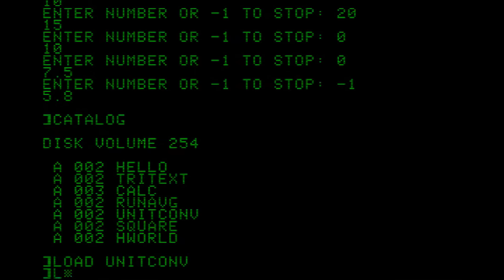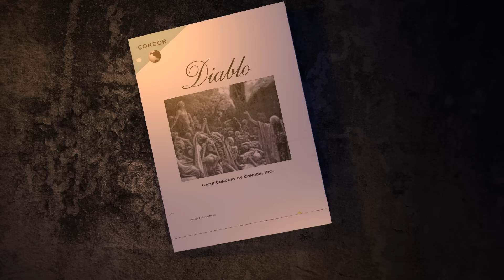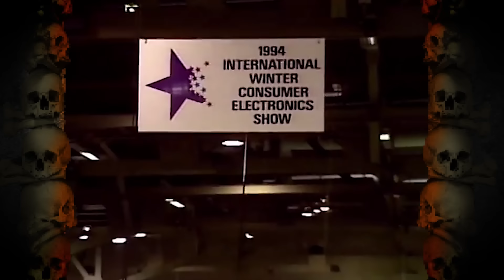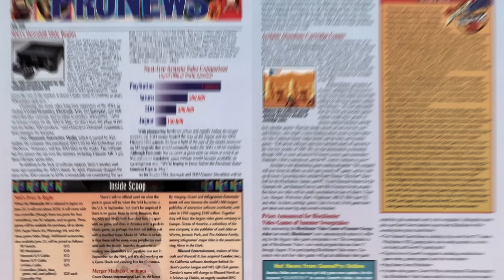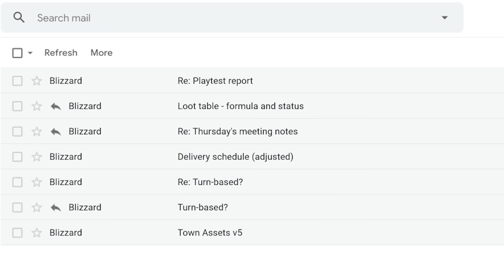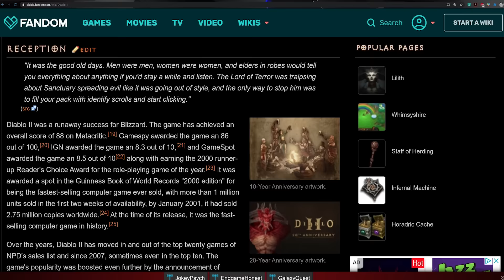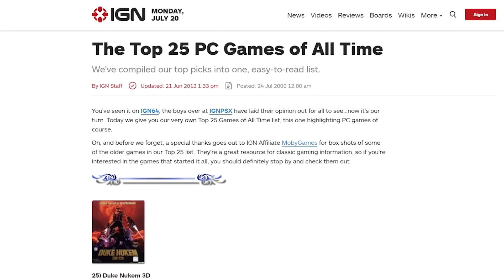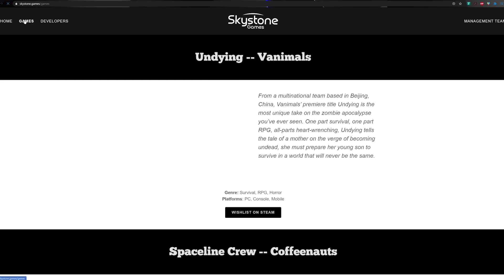How One Gameplay Decision Changed Diablo Forever | War Stories | Ars Technica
Today on War Stories, Ars Technica is joined by Diablo lead programmer David Brevik to break down the genesis and development of a PC hack & slash masterpiece. Unbeknownst to some, the original concept for Diablo called for a traditional, turn-based RPG - a genre Brevik came of age with and was heavily influenced by. However, following a fateful vote by show of hands at the Blizzard North offices, Diablo became something new entirely and an initially reluctant David Brevik was on the cusp of creating the first entry in a legendary action role-playing series.

Green Hell Survival Gameplay - Part 1 (Base Build, Hunt etc.)   No Commentary   Highest Visual in 4k